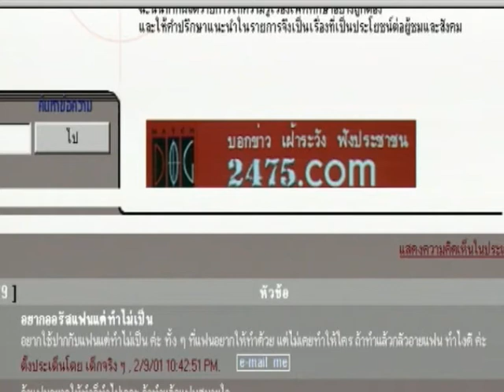ใช้ปากไม่เป็น ทำไงดี - ชูรักชูรส ep 026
ใช้ปากไม่เป็น ทำไงดี - พอ.นพ.วิวัฒน์ ศุภดิษฐ์ สูตินรีแพทย์ โรงพยาบาลพระมงกุฎเกล้า
รายการชูรักชูรส ep 026 ออกอากาศ 15 มีนาคม 2544 ดำเนินรายการโดย ฮาร์ท สุทธิพงศ์ ทัดพิทักษ์กุล และ หมอต้อ พญ.พรรณพิมล วิปุลากร